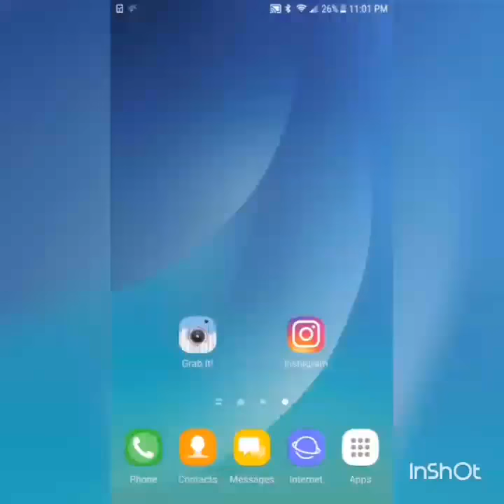Grab It! for Instagram - Save Edit & RePost Instagram Photos and Videos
Instagram Downloader and Editor
Download Instagram photos and videos. Edit the downloaded image using Grab It! editor tool and you can rePost or Share it.